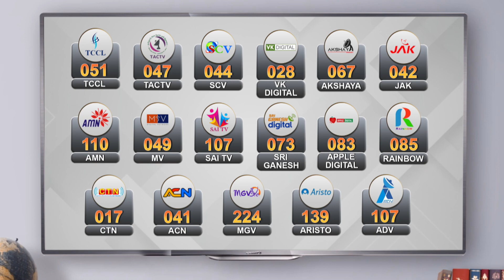தமிழகத்தின் பல்வேறு நீர் நிலைகளில் பக்தர்கள் | புனித நீராடி, முன்னோர்களுக்கு தர்ப்பணம் | TN Temples